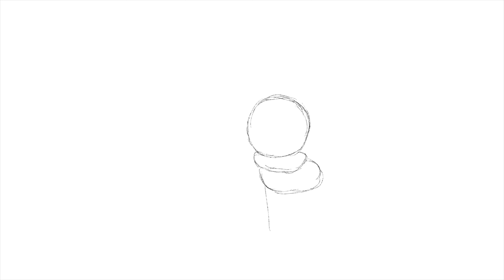Pupper Pokemon Speedart (Lillipup, Rockruff, Yamper)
beep boop
i drew my favourite (yes with 'ou' not everywhere is america) puppers from pokemon. it took really long especially since i drew each pupper seperately and the fence took really long even though i couldve just copy pasted haha